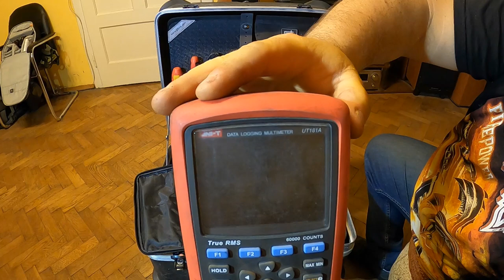Narzędzia Elektryczne Moja Walizka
Narzędzia elektryka, czyli co mam w walizce narzędziowej.